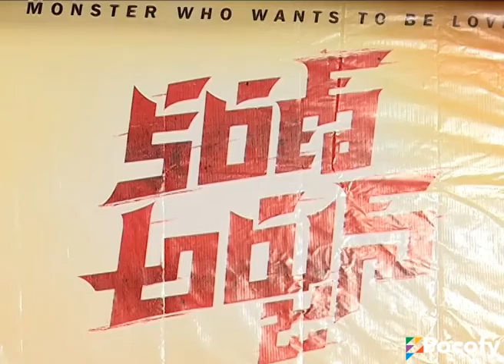Karan Arjun Press Meet | Abhimanyu, Nikhil Kumar, Shifa | Mohan Srivatsa | POCOFY